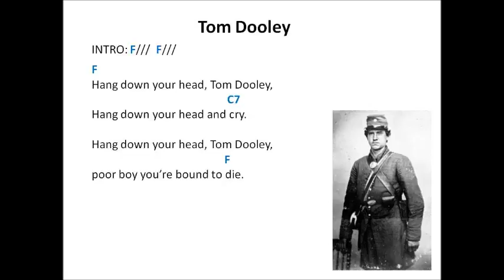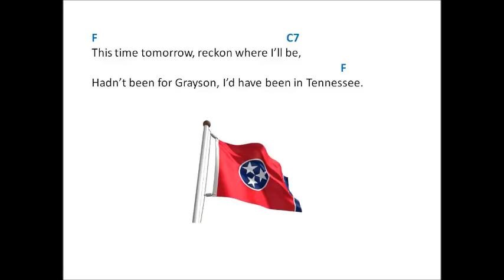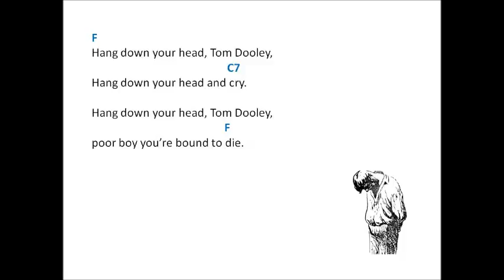Tom Dooley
Easy play-along using C and F chords only.